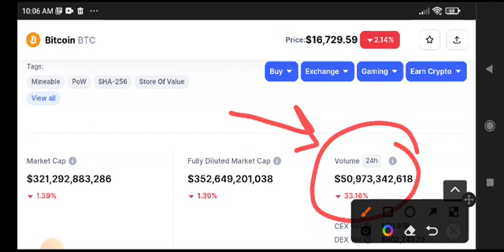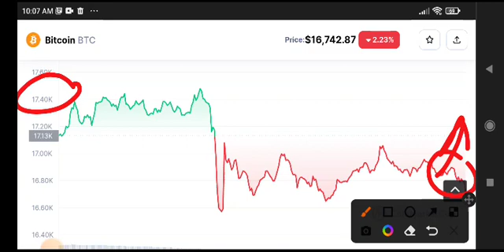Bitcoin Urgent News Today! Bitcoin Price Prediction